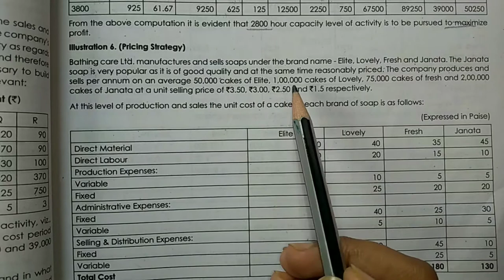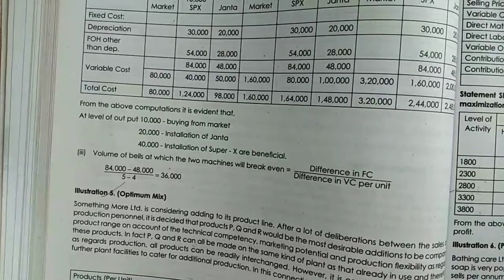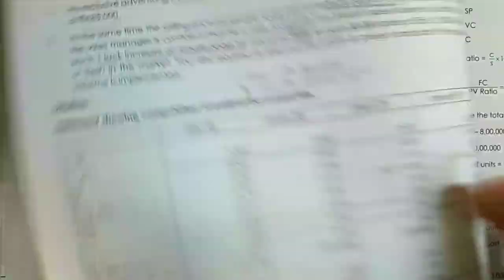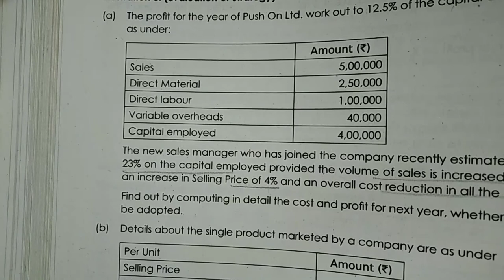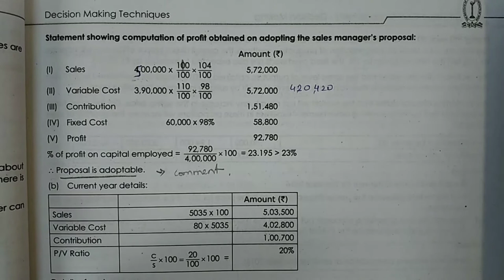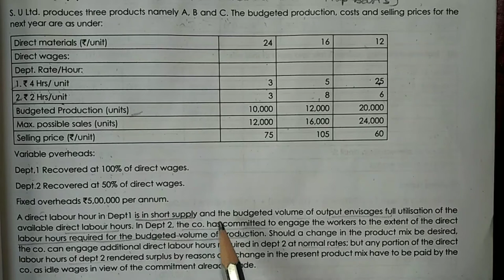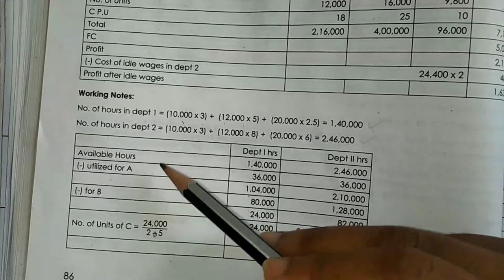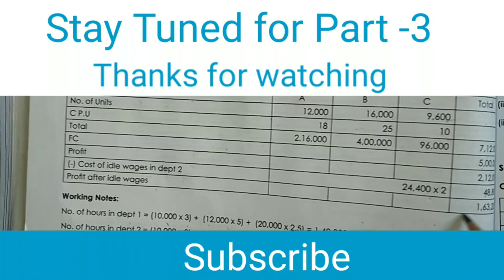CMA Final Strategic Cost Management Decision Making marginal costing part-2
CMA Final scm part - 2